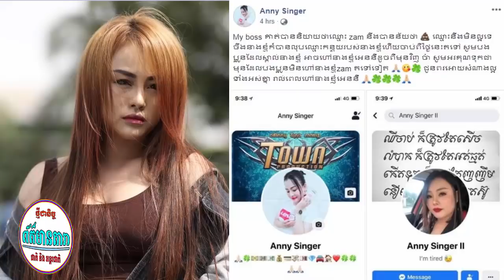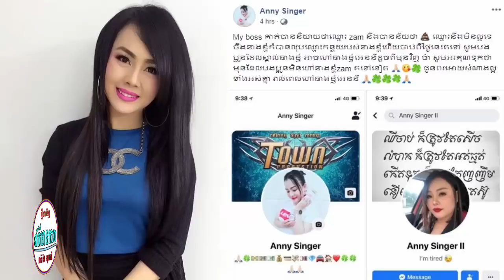ស្វាមី សុគន្ធកញ្ញា ទទួលបានការសរសើរយ៉ាងខ្លាំង ថាជាប្តីGoal.., អេនីហ្សាម លុបឈ្មោះដោយមូលហេតុនេះ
--ព័ត៍មានទី១:ស្វាមី សុគន្ធកញ្ញា ទទួលបានការសរសើរយ៉ាងខ្លាំង ថាជាប្តីGoal..,
Link Video:
--ព័ត៍មានទី២:អេនីហ្សាម សម្រេចចិត្តលុបឈ្មោះដោយមូលហេតុនេះ
Link Video:
     អត្ថបទពាក់ព័ន្ធ:
-វីដេអូពេញនិយមទាំង១០របស់StarNews link នៅខាងក្រោម: